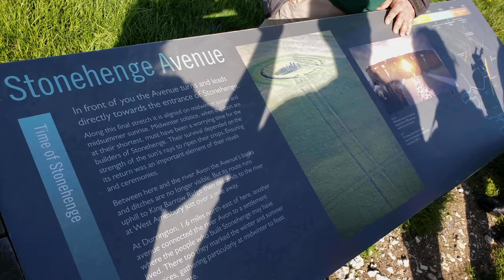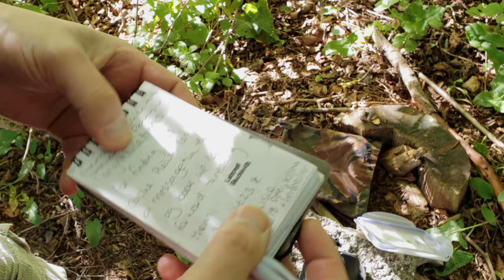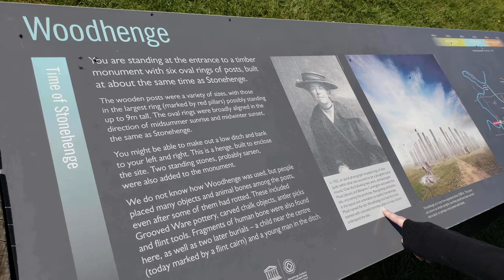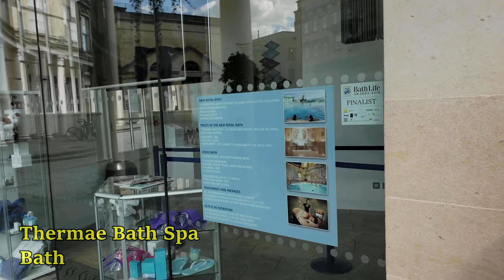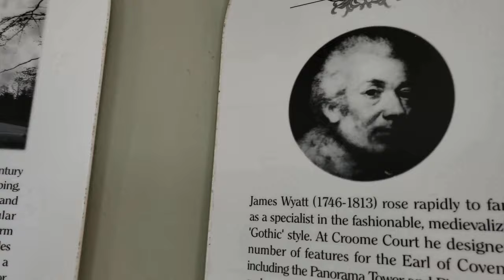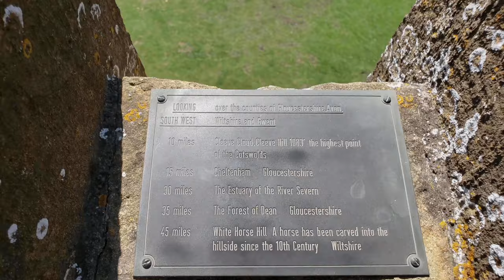Return to Europe Episode 3 Part 2 : England Road Trip - Stonehenge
In Part 2, we travel  and explore the mythical Stonehenge and Woodhenge. The following day we check out Broadway Tower.

Stonehenge is a prehistoric monument on Salisbury Plain in Wiltshire, England, two miles (3 km) west of Amesbury. It consists of an outer ring of vertical sarsen standing stones, each around 13 feet (4.0 m) high, seven feet (2.1 m) wide, and weighing around 25 tons, topped by connecting horizontal lintel stones. Inside is a ring of smaller bluestones. Inside these are free-standing trilithons, two bulkier vertical Sarsens joined by one lintel. The whole monument, now ruinous, is orientated towards the sunrise on the summer solstice. The stones are set within earthworks in the middle of the most dense complex of Neolithic and Bronze Age monuments in England, including several hundred tumuli (burial mounds).

Archaeologists believe that Stonehenge was constructed from 3000 BC to 2000 BC. The surrounding circular earth bank and ditch, which constitute the earliest phase of the monument, have been dated to about 3100 BC. Radiocarbon dating suggests that the first bluestones were raised between 2400 and 2200 BC, although they may have been at the site as early as 3000 BC.

One of the most famous landmarks in the United Kingdom, Stonehenge is regarded as a British cultural icon. It has been a legally protected Scheduled Ancient Monument since 1882, when legislation to protect historic monuments was first successfully introduced in Britain. The site and its surroundings were added to UNESCO's list of World Heritage Sites in 1986. Stonehenge is owned by the Crown and managed by English Heritage; the surrounding land is owned by the National Trust.

Stonehenge could have been a burial ground from its earliest beginnings. Deposits containing human bone date from as early as 3000 BC, when the ditch and bank were first dug, and continued for at least another 500 years.

Woodhenge is a Neolithic Class II henge and timber circle monument within the Stonehenge World Heritage Site in Wiltshire, England. It is 2 miles (3.2 km) north-east of Stonehenge, in Durrington parish, just north of the town of Amesbury.

Woodhenge was identified from an aerial photograph taken by Squadron Leader (later group captain) Gilbert Insall, VC, in 1926, during the same period that an aerial archaeology survey of Wessex by Alexander Keiller and OGS Crawford (Archaeology Officer for the Ordnance Survey) was being undertaken. Although some sources attribute the identification of the henge to Crawford, Crawford himself credits its discovery to Insall. However, the site had been previously found in the early 19th century and described as an earthwork, thought to be a disc barrow. It was originally called "Dough Cover". Maud Cunnington and B.H. Cunnington subsequently excavated the site between 1926 and 1929, confirming that it was indeed a henge.

Pottery from the excavation was identified as being consistent with the grooved ware style of the middle Neolithic, although later beaker sherds were also found. Thus, the structure was probably built during the period of cultural similarities commonly known as the Beaker. The beaker culture spans both the Late Neolithic and Britain's early Bronze Age and includes both the distinctive "bell beaker" type ceramic vessels for which the cultural grouping is known, and other local styles of pottery from the Late Neolithic and Early Bronze Age.

While construction of the timber monument was probably earlier, the ditch has been dated to between 2470 and 2000 BC, which would be about the same time as, or slightly later than, construction of the stone circle at Stonehenge. Radiocarbon dating of artefacts shows that the site was still in use around 1800 BC

Broadway Tower is a folly on Broadway Hill, near the large village of Broadway, in the English county of Worcestershire, at the second-highest point of the Cotswolds (after Cleeve Hill). Broadway Tower's base is 1,024 feet (312 metres) above sea level. The tower itself stands 65 feet (20 metres) high.

The 'Saxon' tower was the brainchild of Capability Brown and designed by James Wyatt in 1794 in the form of a castle, and built for Barbara, Countess of Coventry in 1798–1799. The tower was built on a beacon hill, where beacons were lit on special occasions. Lady Coventry wondered whether a beacon on this hill could be seen from her house in Worcester — about 22 miles (35 km) away — and sponsored the construction of the folly to find out. Indeed, the beacon could be seen clearly.

In the late 1950s, Broadway Tower monitored nuclear fallout in England; an underground Royal Observer Corps bunker was built 50 yards (46 m) from the Tower. Staffed continuously from 1961 and designated as a master post, the bunker was one of the last such Cold War bunkers constructed and, although officially stood down in 1991, the bunker is now one of the few remaining fully equipped facilities in England.